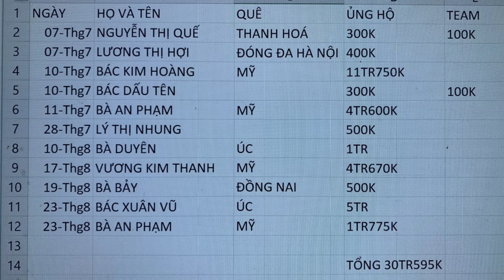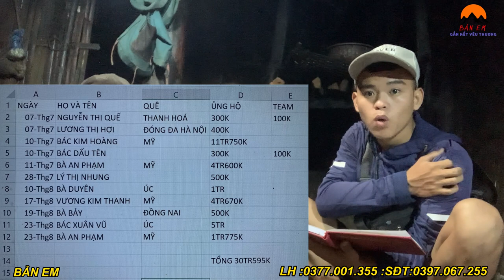BÁO TIN GẤP!!! 3 ông cháu vui mừng khi biết thêm tiền quý để thực hiện…? Ước mơ của 3 ông cháu